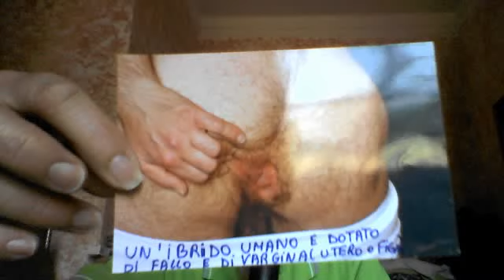Video girato con la webcam in data 10 maggio 2014 14:56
Rispondo al signor Sergio Magaldi la domanda formulata e questa un'ibrido e dotato di fallo e di vargina..